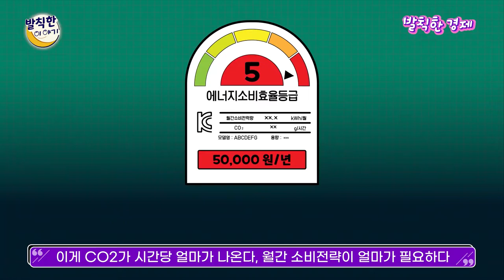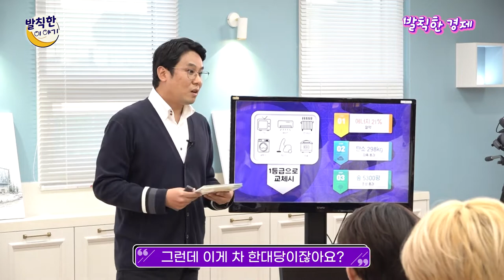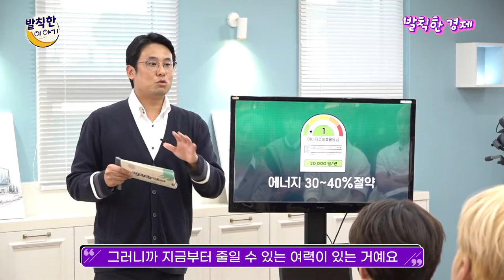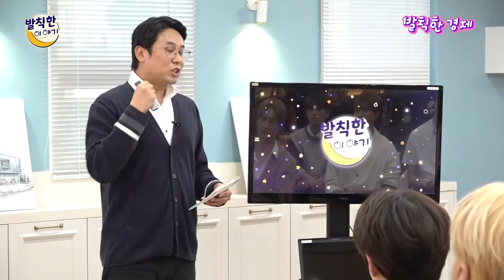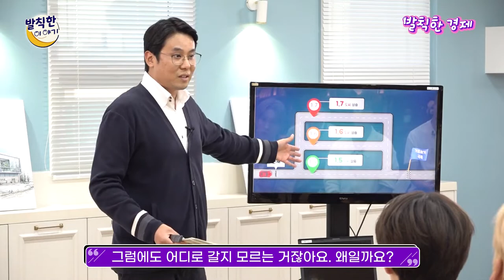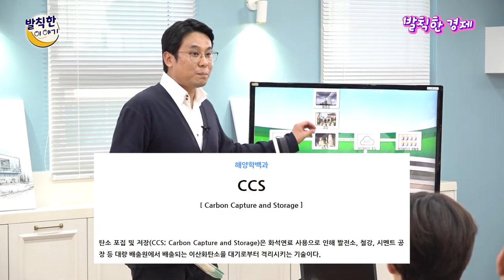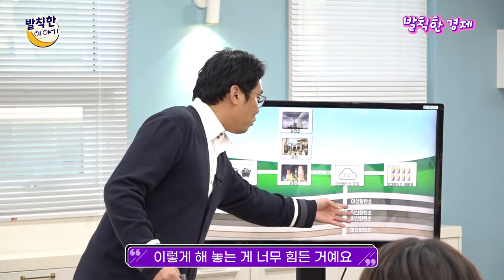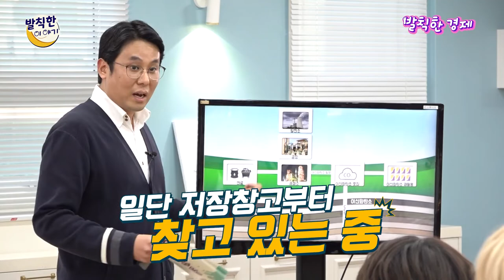[발칙한 에너지] 에너지 절약? 다크비와 함께 알아봐!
에너지 절약 어렵다구요?
일상생활에서부터 기후 위기를 줄일 수 있는 방법을
다크비와 함께 알아보겠습니다~